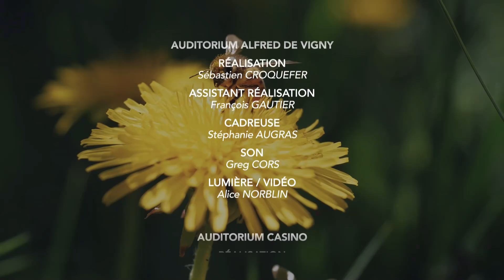Les Idées Mènent le Monde 2023 : Nadau